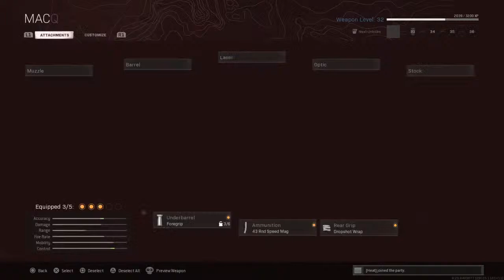JonnyBoy6132's Live PS4 Broadcast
A fun and exciting teen with a dream. Come join and watch!